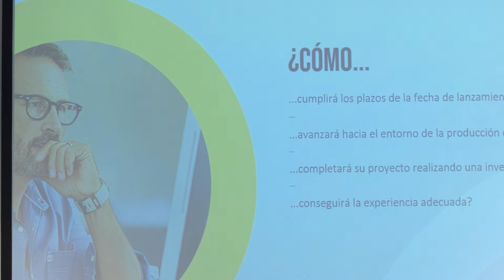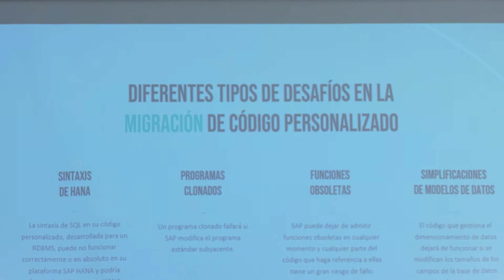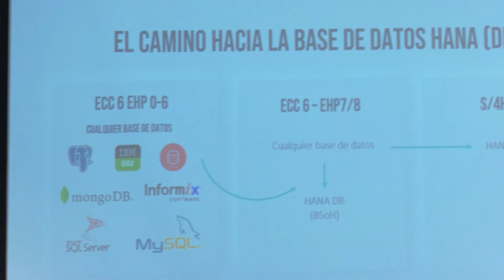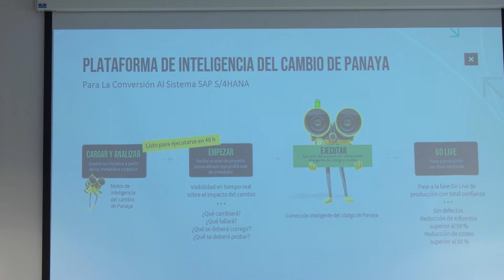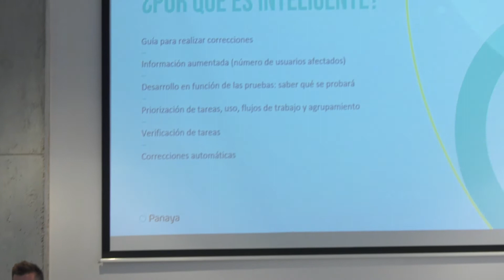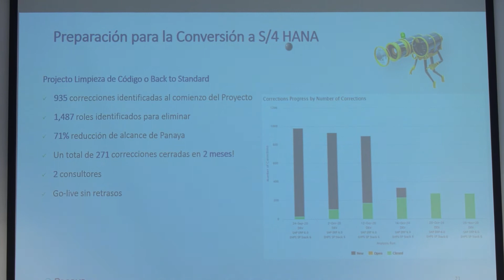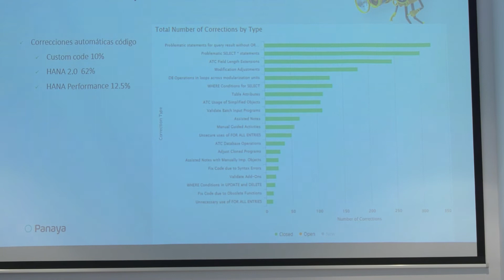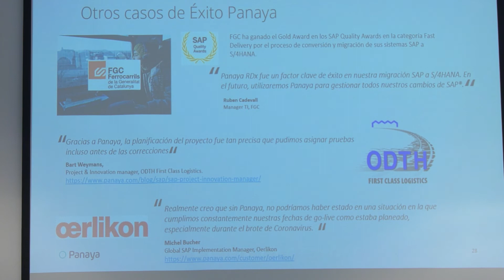Cómo automatizar su código personalizado con Panaya en una migración a S/4HANA | Seminario Panaya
¡AUSAPE 2021 fue un éxito!

En este seminario, descubra cómo Panaya puede ayudarle a automatizar su código personalizado y simplificar su migración a S/4HANA, asegurando un proceso más rápido, eficiente y sin riesgos.

Estamos ansiosos por volver a verlos en la próxima conferencia!

Recursos:
No olvides suscribirte a nuestro canal y activar la campanita para recibir las últimas noticias, historias de éxito de clientes y consejos de expertos que te ayudarán a optimizar tus procesos de prueba y transformar la forma en que gestionas los cambios.